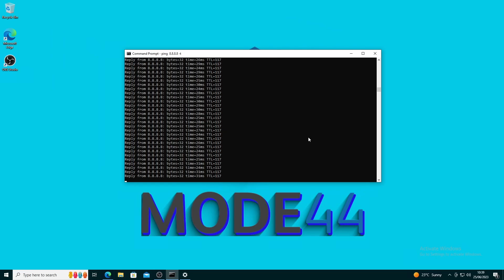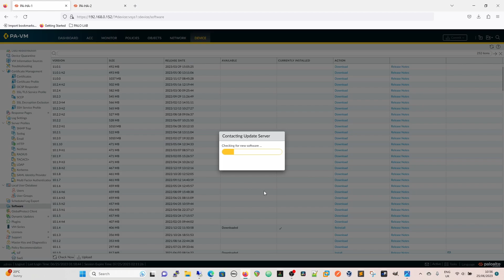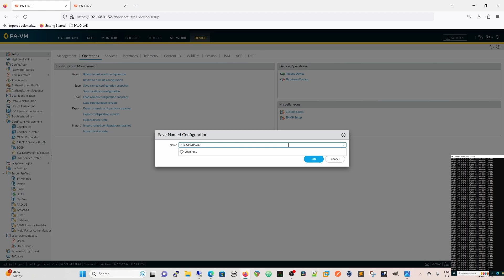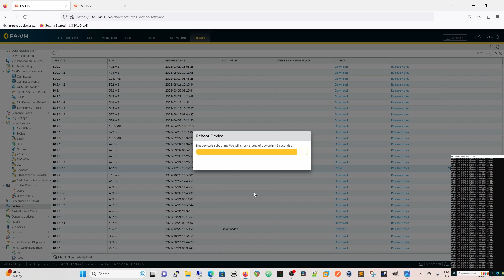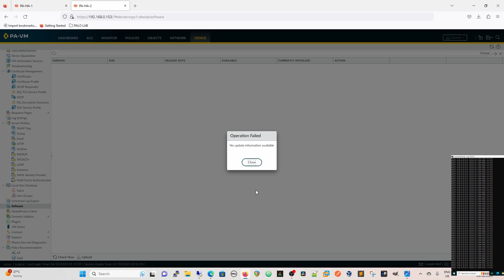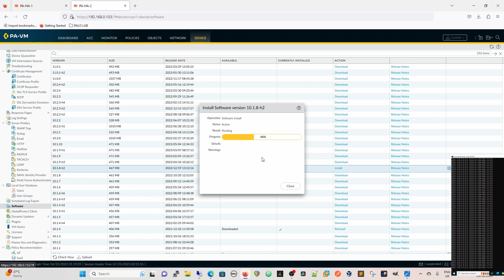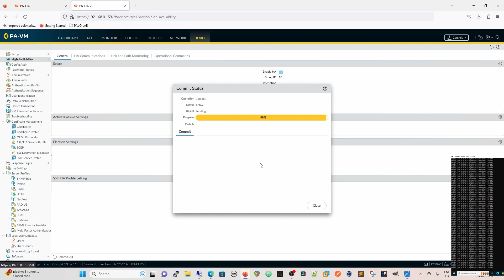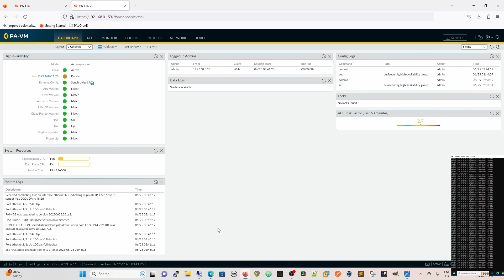Palo Alto Training | HA Firewall Upgrade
Firewalls in HA Active/Passive or Active/Active allow for "in service" upgrades, meaning that although when a firewall is upgraded it requires rebooting into the new PANOS version there does not have to be any disruption to traffic flowing through the firewalls as the HA peer takes over the connections prior to reboot.
In this video we got through the process of upgrading Palo Alto VM series in high availability but the same process is true of hardware firewalls.
for any consultation work around Palo Alto technologies or to simply learn more about the leading security products available on the market today.